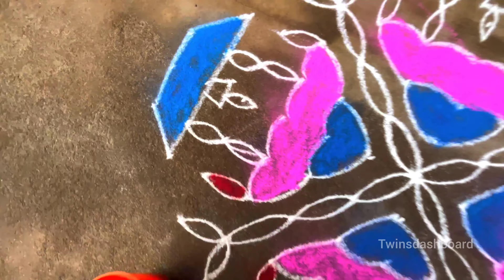13 X 3 pulli kolam | 13 X 3 புள்ளி கோலம் | 13 X 3 Muggullu